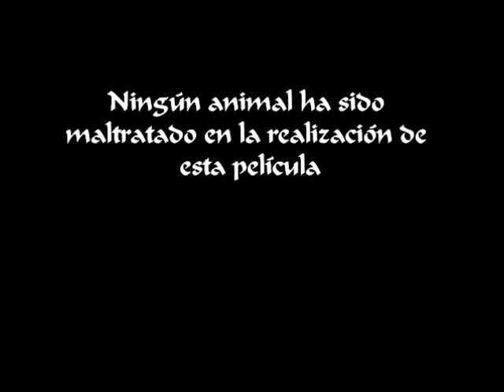2. LA MORICA ENCANTADA DE DAROCA